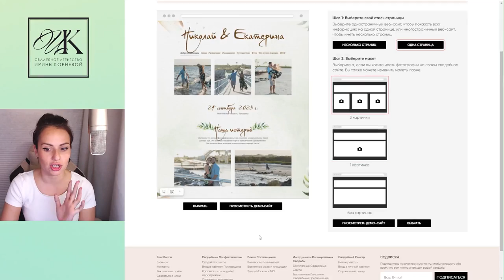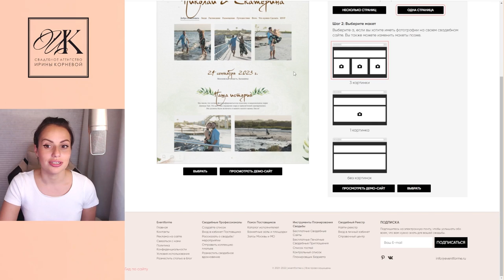Безалкогольная свадьба? / Можно ли обойтись без алкоголя на свадьбе?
- сделать бесплатно свадебный сайт на портале Eventforme